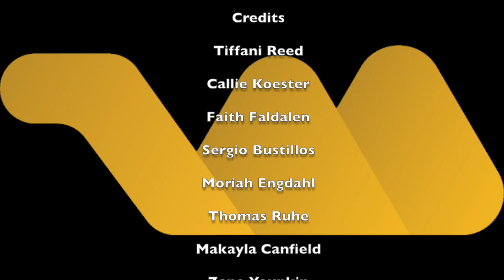Friday September 7th